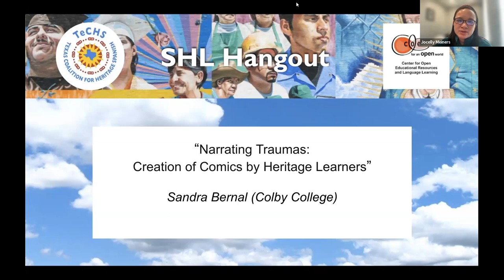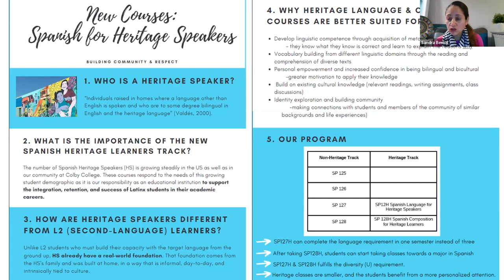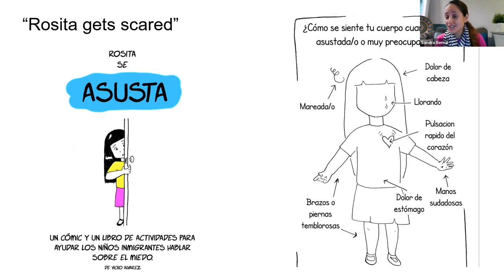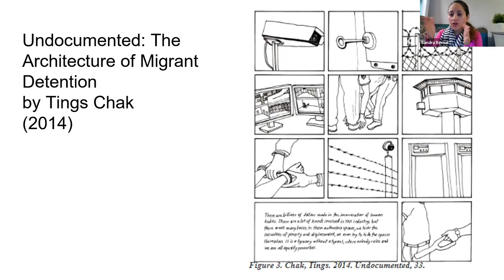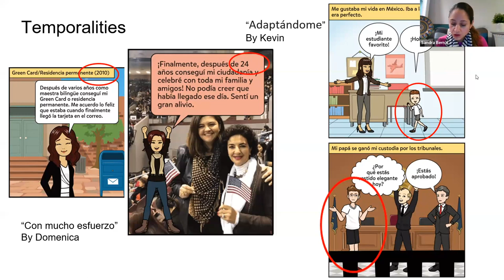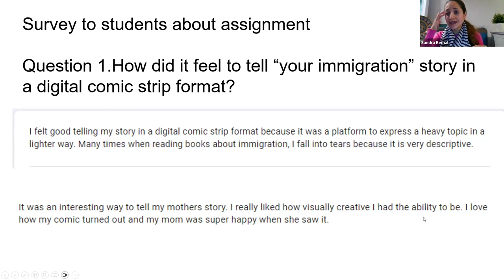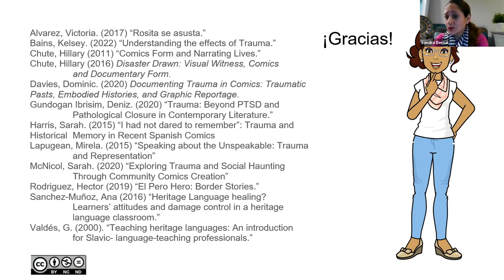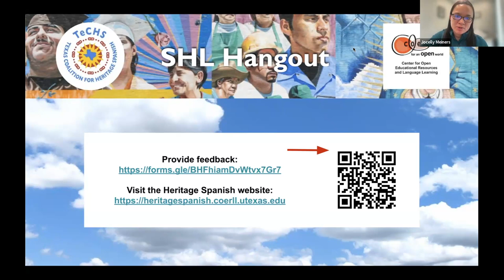Narrating Traumas: Creation of Comics by Heritage Learners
"Narrating Traumas: Creation of Comics by Heritage Learners" is our October 2023 SHL Hangout Webinar.

Presenter: Dr. Sandra Bernal - Colby College.

TeCHS Team:
Dr. Flavia Belpoliti - Project Co-Director (Texas A&M University—Commerce)
Dr. Jocelly Meiners - Project Co-Director (The University of Texas at Austin)
Marco Pevia - Community Moderator (The University of Texas at Austin)